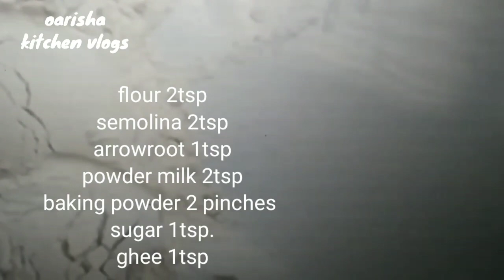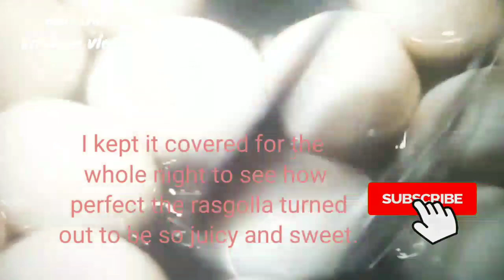দুনিয়ার সব চেয়ে সহজ রসগোল্লা রেসিপি।